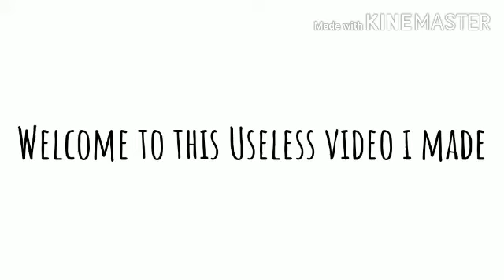Some thing random I made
I
L i k e
T r a i n s